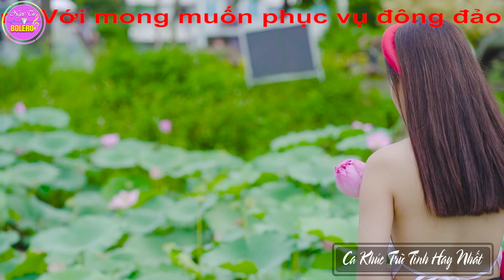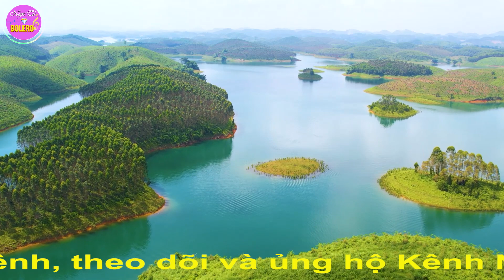LK Nhạc Sống Quan Họ 2023 Hay Nhất ➤ Dân Ca Quan Họ Hà Bắc Dành Cho Lễ Hội - Tiếng Hát Kim Cúc #40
Tác phẩm :LK Nhạc Sống Quan Họ 2023 Hay Nhất ➤ Dân Ca Quan Họ Hà Bắc Dành Cho Lễ Hội - Tiếng Hát Kim Cúc #40

Trân Trọng
Và Xin Mời
Ca Sỹ : Duy Phương, Huyền Thương, Kim Cúc, Khánh Huyền, Huy Cường ...
Biên Tập : Tú Nguyễn
Model : Phương Phạm , Ngọc Ánh , Thu Thảo ...
Best regards
And Please